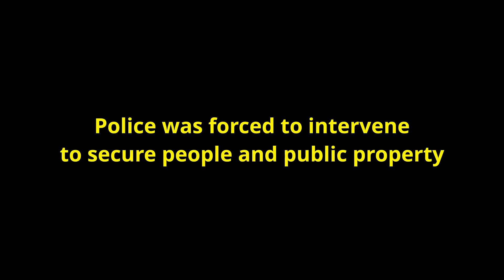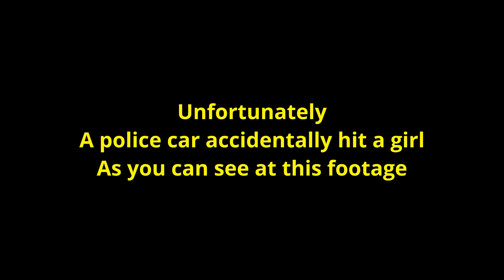What happened in Laayoune the night when Algeria won the TotalAFCON2019.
See the truth abouth what happened in Laayoune the night when Algeria won the TotalAFCON2019.